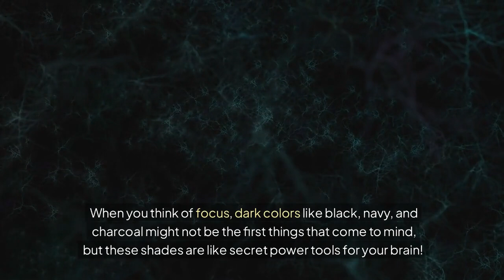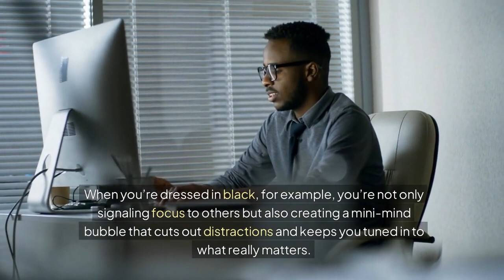Darker Colors for Mental Focus: Dress to Impress Your Brain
Next time you have a big presentation, an intense study session, or an important project, reach for those darker tones. Black, navy, or charcoal will be your psychological armour, keeping you cool, collected, and laser-focused.

When you think of focus, dark colors like black, navy, and charcoal might not be the first things that come to mind, but these shades are like secret power tools for your brain! Wearing darker colors isn’t just about looking polished or slimming down your silhouette—there’s a psychological kick to it as well. Studies show that dark clothing can actually help you feel sharper, more in control, and ready to tackle the tasks at hand.